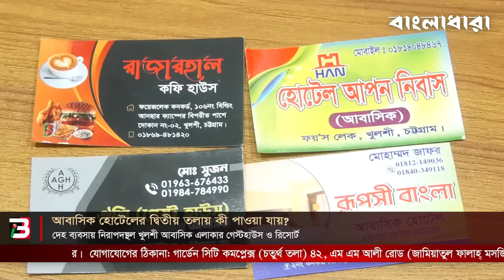অভিনব কায়দায় খদ্দের সংগ্রহ করছে নগরীর বিভিন্ন আবাসিক হোটেল !